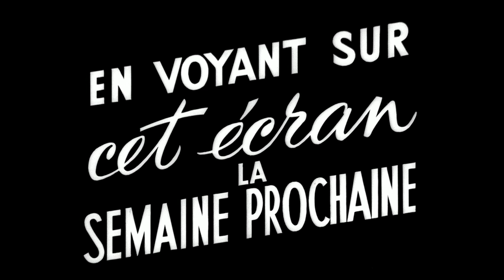Adhémar ou le jouet de la fatalité - Bande-annonce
Adhémar, dès son plus jeune âge, a été victime de l'hilarité que déclenche son faciès. Un ami lui a trouvé, en vain, maintes situations les plus diverses : ordonnateur de pompes funèbres, souffleur, garde-malade... Admis dans un refuge pour les déshérités de la vie, Adhémar ne tarde pas à en être chassé, car, cette fois, c'est lui qui rit des autres. Il trouvera enfin sa voie en amusant, par ses mimiques et ses chansons, le public d'un cirque.